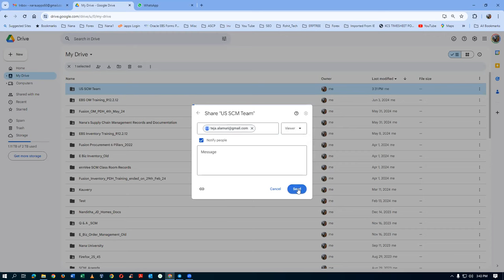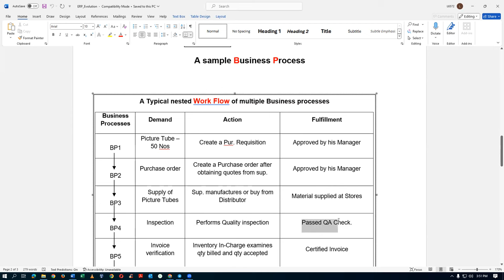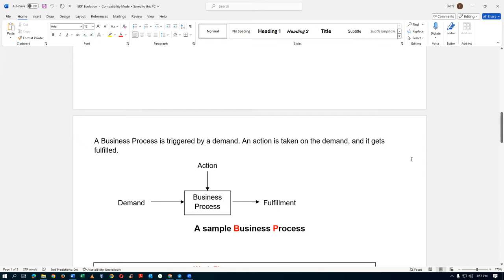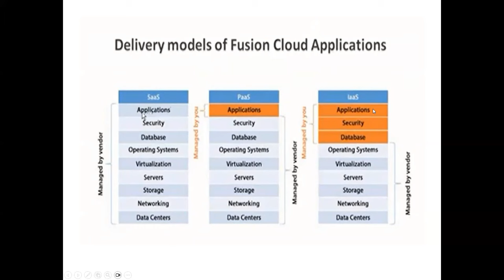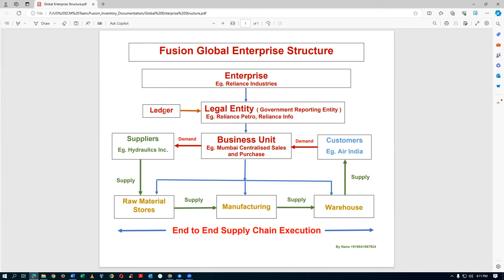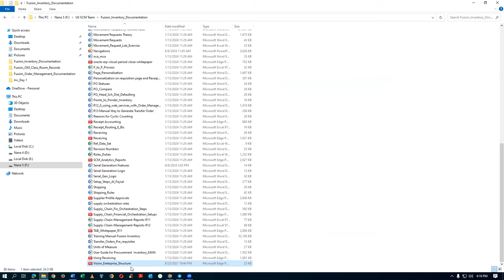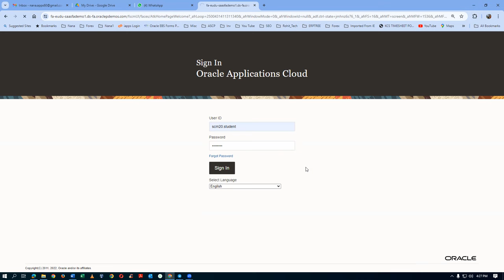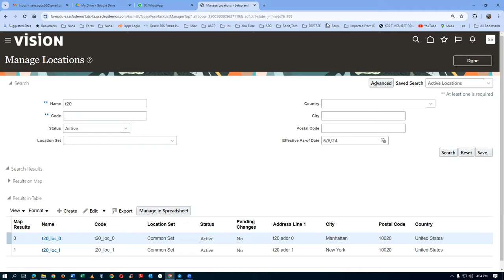An Introduction to Fusion ERP